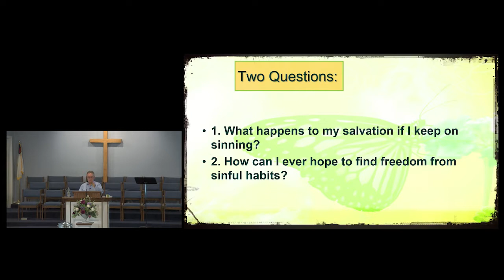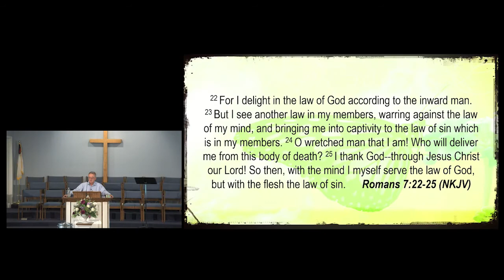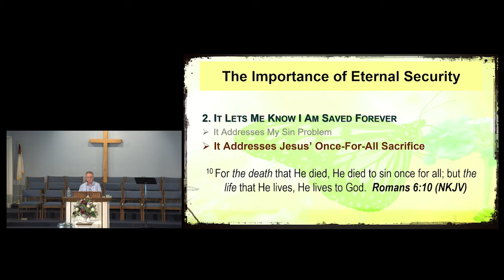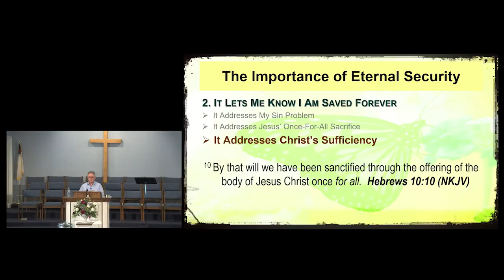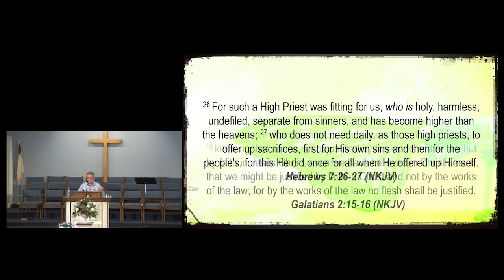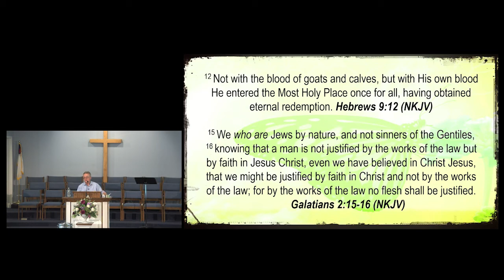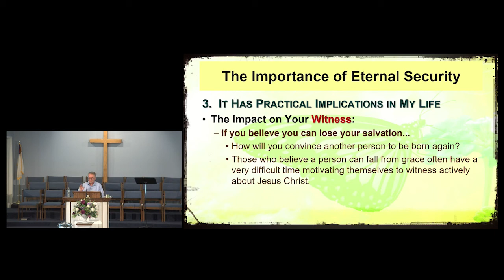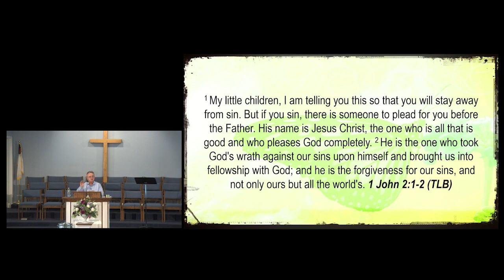May 8th, Series: Without a Doubt Eternally Secure Sermon: The Importance of Eternal Security